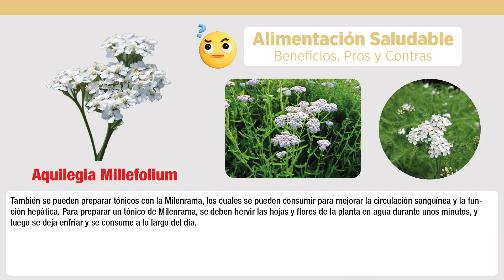💚 MILENRAMA | Alimentación Saludable | @Alimentacions | Beneficios, Pros y Contras 📚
👩‍🍳💚 @Alimentacions es un canal enfocado en la alimentación saludable, cuyo objetivo principal es educar e informar de manera concisa y precisa acerca de cada alimento que se presenta en su contenido. 🍎🥑🥦 Con una perspectiva clara y objetiva, el canal ofrece información detallada sobre los beneficios, pros, contras y precauciones que se deben tener en cuenta en relación a cada tipo de alimento. 📚